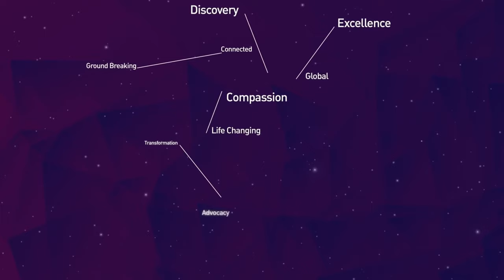Team Spencer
Come and join Spencer on his treatment journey, captured with heartfelt gratitude to the incredible team at Peter Mac. Spencer's story is one of resilience, courage, and the unwavering support of his friends, family, and his beloved North Melbourne Football Club.

This video is a tribute to the strength of community and the power of love during challenging times. We extend a special thank you to Koala Kids and the Robert Connor Dawes Foundation for their generous funding, which made it possible to create and preserve these cherished memories.